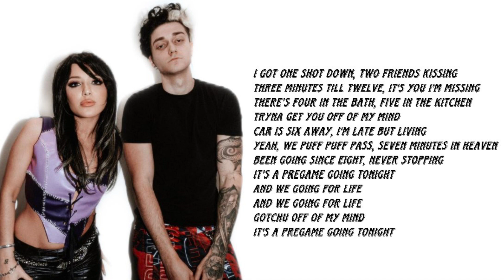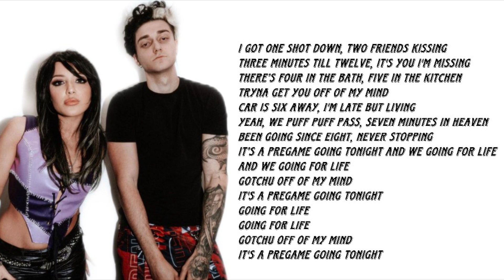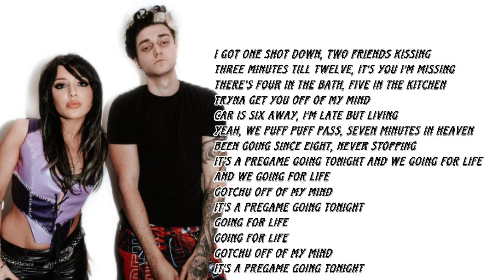PREGAME Remix By Niki Demar & 7evin7ins (lyrics music video)